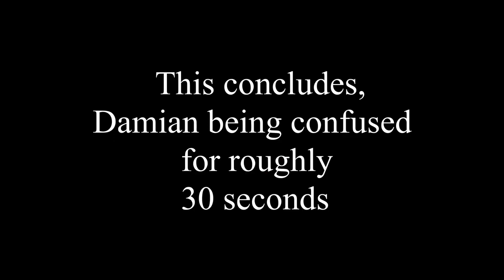When a Castle Wars Game Goes Wrong (PART 1) - GameSter Damian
When a Castle Wars Game Goes Wrong